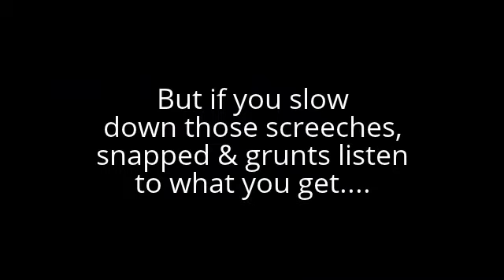Facehugger screeches, snapped & grunts is death scream from Five Nights at Freddy's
I was just messing around with Audacity with some of the sounds from Alien vs. Predator. When I got to this sound, I wanted to hear how it would sound like slowed down. I put it right, played it, and got this! Just like the Fast Monster, the Facehugger screeches, snapped & grunts is death scream from Five Nights at Freddy's sped up! I do not own the sound or pic.